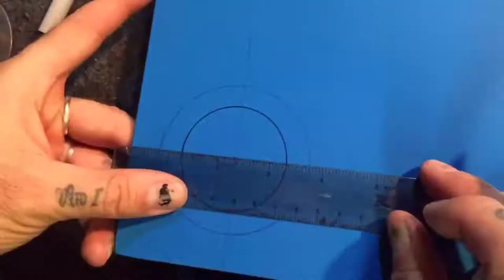Blood Mirror Art Sri Yantra Wall Art by Nicky Alice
Made with a unique process Mirror Artist Nicky Alice invented, using blood as paint in this Sri Yantra mirror art. Check out his other art.